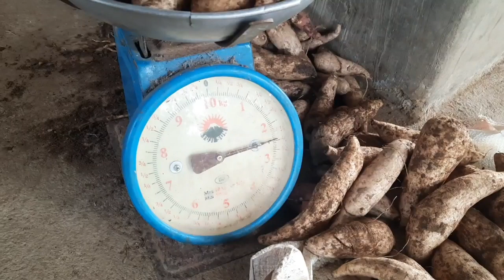NAGLUTO NG SNACKS PARA BAON AT NAGBINTA...